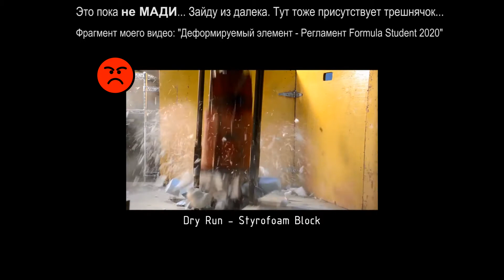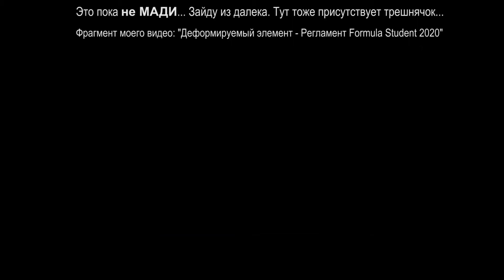Инженерный треш #3 - Тесты, экскаватор и ковш. Заезды на грани фола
Возвращаемся к серии "Инженерный треш". Сегодня треш посвящен ходовым испытаниям ваших инженерных решений и в частности - безопасности. Заглавное видео - яркий пример полного безрассудства и пренебрежения собственным здоровьем. Но как показывает практика, в той или иной степени многие пренебрегают вопросами безопасности и правильной организации заездов, тестов и показательных промо-мероприятий. Внутри увидите немного аварий, немного возгораний и ряд случаев, когда что-то могло произойти, но повезло. В комментариях можете скидывать другие примеры.
Возможно, в данной выпуске не хватит позитивных примеров - я их оставил для следующего видео, посвященного тестам автомобилей.

Андрей Плахотниченко в соц.сетях:
Поддержать:
Карта Сбербанка: 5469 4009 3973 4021
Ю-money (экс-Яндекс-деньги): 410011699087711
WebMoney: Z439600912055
Собранные средства пойдут на оборудование для производства видео.